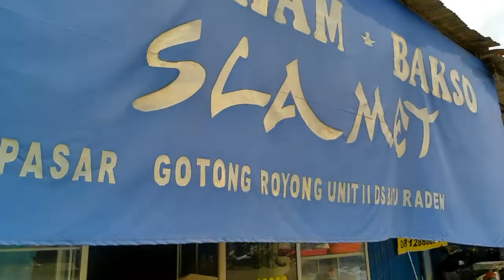KESERUAN BARANG IBU MAKAN MIE AYAM SAMPAI SAKIT PERUT KETAWA TERUS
Oke teman-teman di video kali ini kita mau makan mie ayam bareng Ibu nih wow keseruan banget nih Pokoknya sampai kita ketawa sakit perut tuh